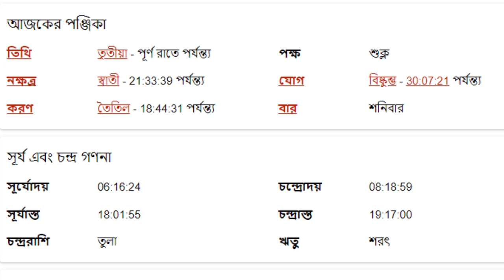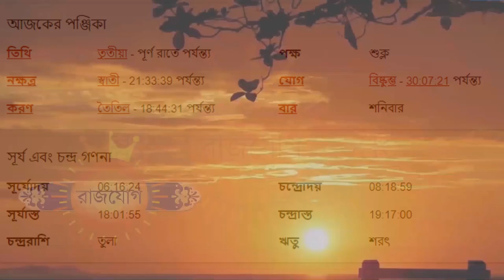কুম্ভ রাশি - ৫ই অক্টোবর ২০২৪ - আজকের রাশিফল - Kumbha Rashi 5th October 2024 Rashifal - Aquarius